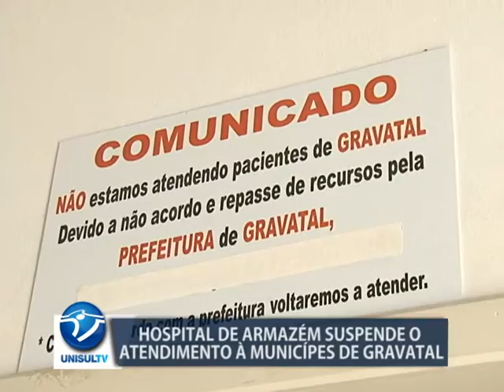Moradores de Gravatal só são atendidos em casos de emergência pelo Hospital Santo Antônio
Há três meses que Gravatal e armazém vivem um impasse em torno do Hospital Santo Antônio que fica em armazém. Gravatal alega não poder repassar recursos para a instituição por ser ilegal. Por isso por falta de dinheiro a instituição decidiu não fazer mais atendimentos a população do município vizinho, apenas em caso de urgência e emergência